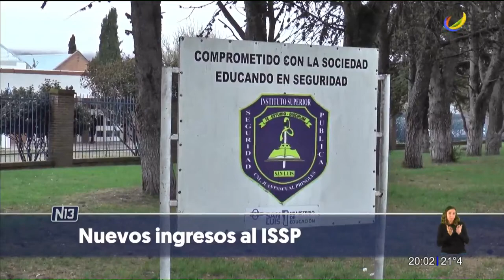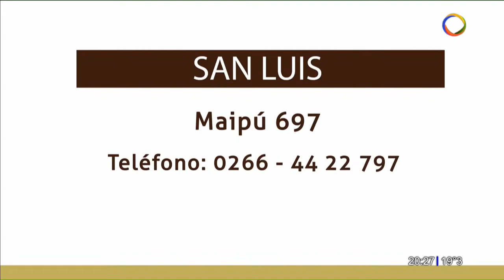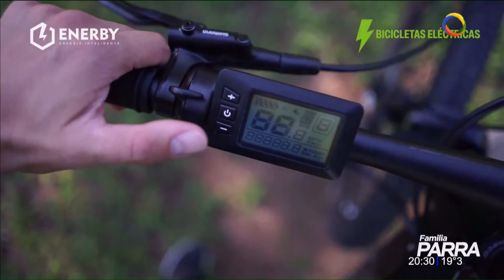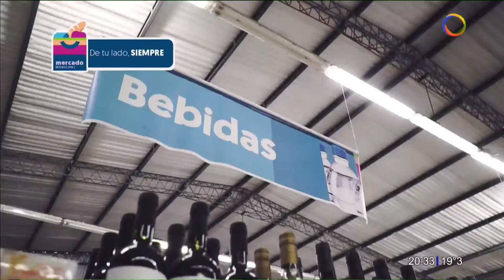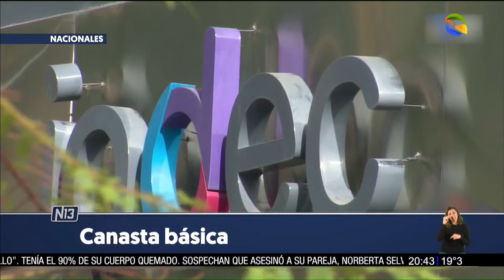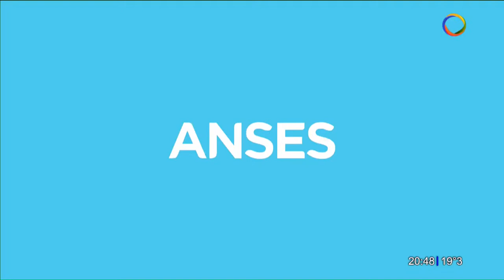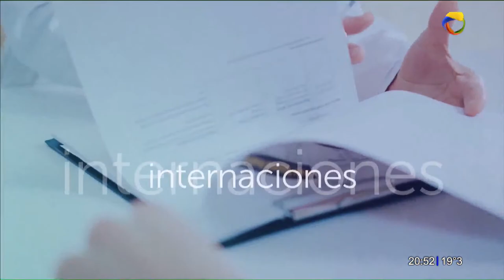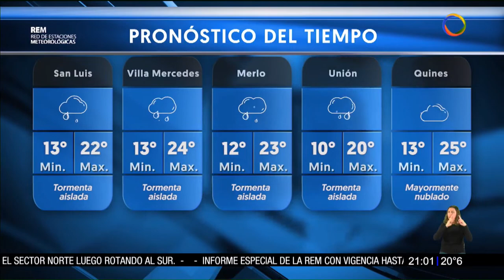Noticias 13, Segunda Edición - 16/05/2023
Las Chacras
Del 22 al 28 de mayo, con distintos cupos para cada carrera.
ISSP: abren las preinscripciones online.
00:05:22       Ana María Abrahín
Rectora del Instituto Superior de Seguridad Pública.

Villa Mercedes
00:08:26        Anabela Lucero
Candidata a Intendenta de Villa Mercedes
Futuras acciones que propone el sublema “Nos Une la Esperanza”.
Presentación del proyecto Banda Sur.

Villa Mercedes
Está previsto que unos 7 mil estudiantes reciban su equipo.
Continúa la entrega de computadoras.
00:10:44       Fabio González
Jefe del Programa Formación Extracurricular.
Testimonio de niños y niñas.

Atletismo
Valentina Polanco (100mts. con vallas) y Bruno de Genaro (400mts. con vallas).
San Luis obtuvo dos títulos argentinos.
00:12:04       Valentina Polanco
Campeona Argentina (100 metros con vallas).

San Luis
Transpuntano sumó una unidad para agilizar la frecuencia.
Nuevo recorrido de la línea D.
00:14:16       Emilia Sánchez Cristofaro
Subsecretaria de Transporte - Municipalidad de San Luis.
Testimonio de pasajeras.
Comenzaron a funcionar servicios para el sur provincial.
Plan Transporte para Todos.
00:16:03       Carlos Bringas
Jefe del Programa Transporte Automotor.
Nuevo corredor habilitado: La Punta - El Suyuque - Los Molles.

Merlo
00:18:22      Belén Hilliar
Representante de la asociación civil "Amigos de Merlo"
Reclaman al Municipio documentación retenida
Manifestación de la Asociación civil "Amigos de Merlo".

Ciudad De San Luis
La primera función fue en la Sala Hugo del Carril.
El estreno del Gran Show Puntano.
00:20:41       “La Pocha”
Artista.
- Francis Legant
Artista.
- Lady Fantástica
Artista.
- Ana Laura Scivetti
Presentadora.
- Agostina Muñoz
Artista.

San Luis
Este sábado fue el estreno en la sala Hugo del Carril.
00:23:50      “Gran Show Puntano”.
Público.

Juana Koslay
00:33:19      Alicia Bañuelos
Ministra de Ciencia y Tecnología
El servicio de internet llegó al barrio Cerros Colorados
Más conexiones del plan San Luis a Mil
-Federico
Vecino

Merlo
00:35:08     Comerciantes opinan de los beneficios de San Luis a Mil.
Semana del Internet.
- Paula
Comerciante.
- Leandro
Comerciante.
- Víctor
Vecino de Rincón del Este.
- Thomas
Vecino de Merlo.

Villa Mercedes
00:38:08       Mauricio Gatica
Tapicero.
Un aporte que ayuda al desarrollo de los emprendimientos.
Subsidio a egresados de la UPrO.
- Viviana Domínguez
Confección de indumentaria
- Joaquín Surroca
Rector de la Universidad Provincial de Oficios “Eva Perón”.

Liga Federal De Básquet
00:42:11       Hoy a las 21 por el primer juego del playoff zonal
Almafuerte (Las Varillas) vs. Alberdi Club (V. Mercedes).

00:43:57        Karim Neme
Jefe del Programa Eventos Deportivos ULP.
La actividad forma parte del Plan Visión 4.0
Entrega de lentes en la EPD “Albert Einstein”
- Sofía Garay
Alumna.
- Verónica Olguín.
Mamá de Sofía.
- Akemi Domínguez.
Alumna
- Isa Domínguez.
Alumna
- Ariadna Torres
Mamá de Isa y Akemi.

00:53:23      Carmelo Saad
Alumno de la Esc. Normal Mixta Juan Pascual Pringles.
Estudiantes ultiman los detalles para el 24 de mayo.
107º Procesión Cívica de la Normal Mixta.

San Luis
Está en emergencia nacional internado en el Hospital Italiano.
Un corazón para Daniel Quiroga.
00:55:32      Viviana Quiroga
Hermana de Daniel Quiroga.

Fútbol Internacional
00:57:35               Superó 1 - 0 a Milan (ganó el global 3-0).
Inter finalista de la Champions League.